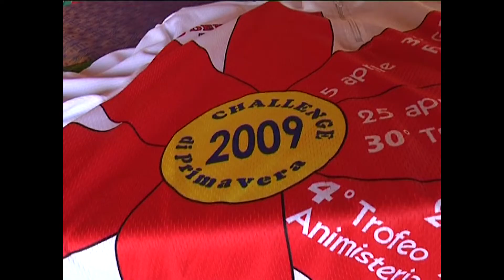2009 - Cortine di Nave Esordienti 2 anno